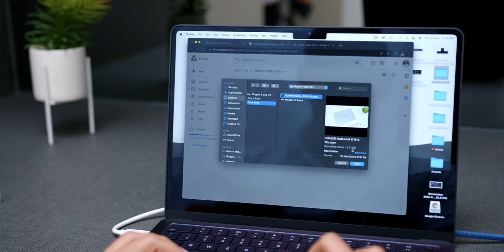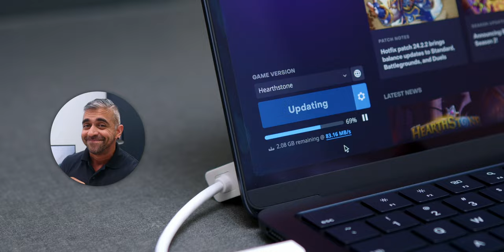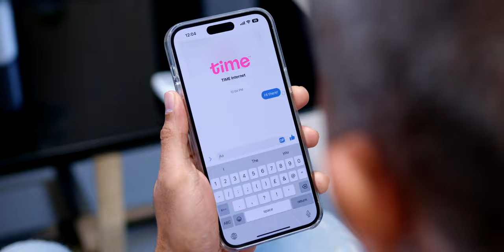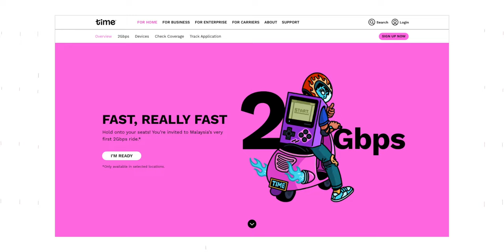The fasterest Internet plan in Malaysia! | Kabel Besar 2Gbps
We love Adam Lobo’s enthusiasm! Watch him go from fast to fasterest as he tries out Malaysia’s only 2Gbps plan, with Time Fibre Home.

And you could also be the fasterest by checking out if 2Gbps is in your area